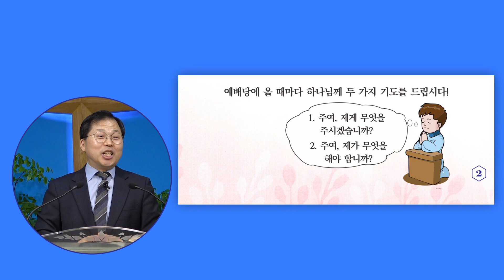03. 상속자들의 기도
이 영상은 2023년 1월 29일 주일설교에서
발췌한 것입니다.

설교 전체 동영상은 아래에 있습니다...